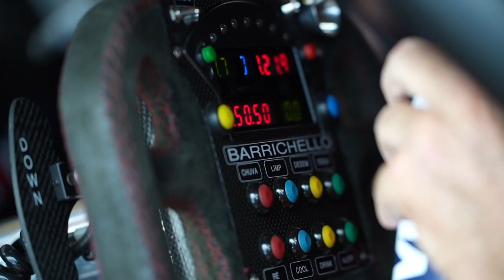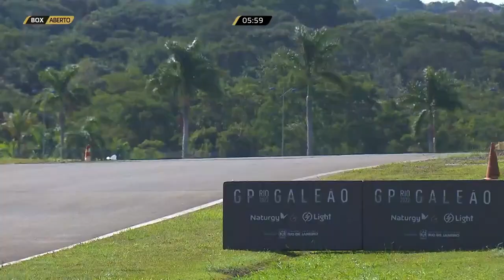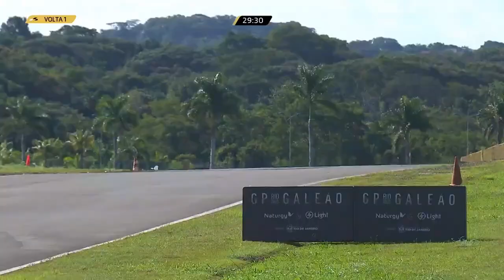STOCK CAR 2022 | RESUMO DA ETAPA 2: O SHOW DE BARRICHELLO NO ANEL EXTERNO DE GOIÂNIA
Depois de Ricardo Maurício em 2021, foi a vez de Rubens Barrichello fazer história no anel externo de Goiânia. Assim como o piloto da Eurofarma RC, Rubinho também "zerou o jogo", marcando todos os pontos possíveis do fim de semana. O dono do Toyota Corolla 111 da Full Time Sports fez a pole position e venceu as duas corridas do domingo de sol no Autódromo Ayrton Senna. Confira os melhores momentos das provas que marcaram a segunda etapa da temporada 2022 da Stock Car Pro Series.